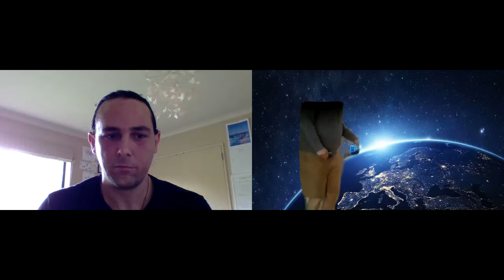210820 1 The Start Gino Hires Nova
Gino scoops Nova away to build a hub for his university students.